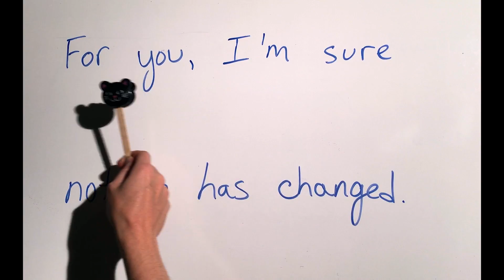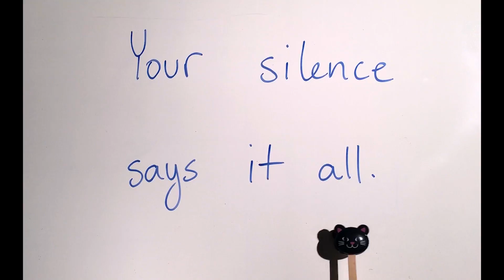Your Silence Says It All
I didn't get a grant to make a music video so...I went to the dollar store, spent $38 dollars on random goodies, and coerced my fiancé to help me make this instead! Enjoy :)

"Your Silence Says It All" is featured on my second album A Hundred Lives. The album will be released September 26th, 2017.

 Music and lyrics by Lisa Anderson.